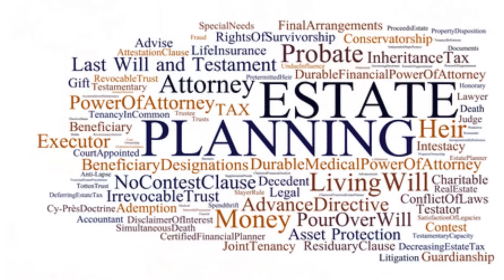Estate Planning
Prospera Credit Union is a local credit union that now serves a four-county area and is strong enough to provide you with everything you need, yet small enough to know you personally and care about your and your family's prosperity. When you choose Prosepra, you become a member, not just a customer. Part of a family. A family that works together for everyone's benefit.

Over the years, the number of people eligible to join was expanded to include nearby counties and communities. In 2002, the name was changed to Prospera, but, our basic promise to our members has always been the same.

What's your LIFEstage?
We provide personal, tailored guidance that leads to prosperity for all our members.

Starting On Your Own
Singles
Couples
Parenting Young Children
Parenting with Teenagers
Empty Nesters
Retireees
Divorce
Widow / Widower

Our services include:

Home Loans, Home Loan Rates and Current Mortgage Rates
Auto Title Loans as well as Boat and RV Loans
Credit Cards
Personal Loans
Protection Plans
Loan Appllications
Free Bill Pay
Interest Bearing Checking
Overdraft Protection
Automatic Overdraft Transfer
Team and Club Community Checking
Share Savings
CDs, IRAs & Money Markets
Checking, Savins, CD and Money Markets
Investment Products and Services
Business Rates
Auto Calculators
Mortgage Calculators